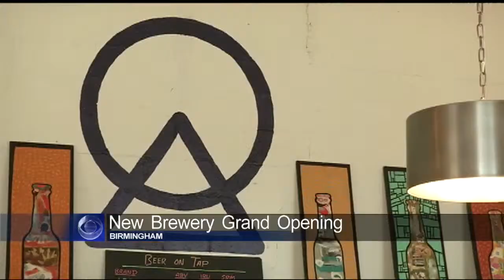New brewery opens in Birmingham